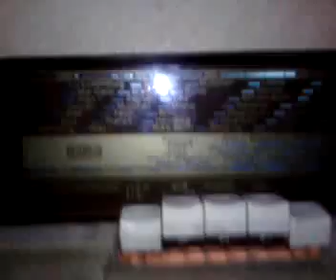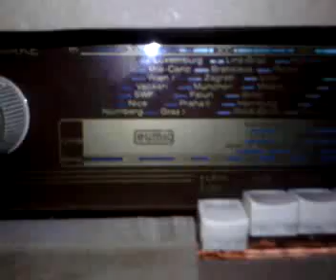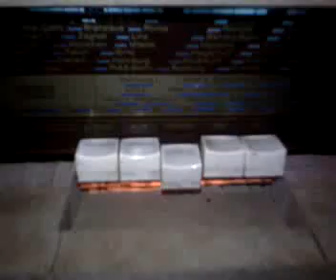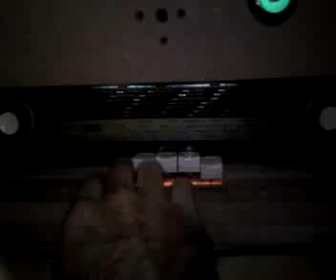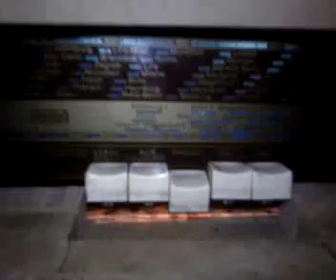Neuaufbau - Eumig Phono Eumigett 300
Hier sind einige Bilder meines kleinen Nostalgieprojekts. Als ich das Radio-Chassis gekauft hatte, war es ziemlich beschädigt gewesen. Ich musste das Scahlt- und Skalenseil ersetzen, diverse Kondensatoren tauschen, neu verkabeln und ein Gehäuse bauen. Der Neuaufbau ist nicht Original jenen des Herstellers, sondern ist meinem Soundsystem angepasst. Deshalb hat das Gerät Chinchanschlüsse und ein 3D-Lautsprechersystem mit 2 Breitbändern, einem Basslautsprecher und einem Hochtöner. Nebenbei ist das Lautstärkepoti physiologisch angeschlossen und den Raumklang optimal nutzen zu können. Dank seines 33 Liter-Gehäuses aus MDF sind satte Bässe garantiert. Röhrenbestückung: ECC85 (UKW-Mischstufe) , ECH81 ( FM-Verstärker, AM-Mischer) , EF89 (ZF-Verstärker) , EABC80 ( AM/FM-ZF-Demodulator, NF-Vorstufe) , EL84 ( NF-Endstufe ) . Um bessere Bässe zu erhalten musste der Kathodenstützelko mit 64µF durch einen Elko mit 1200µF ersetzt werden.